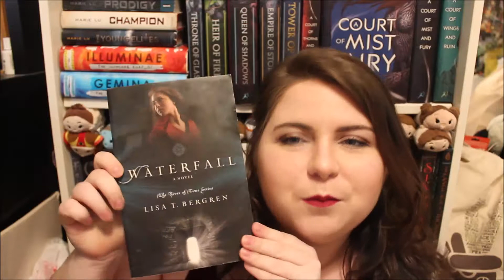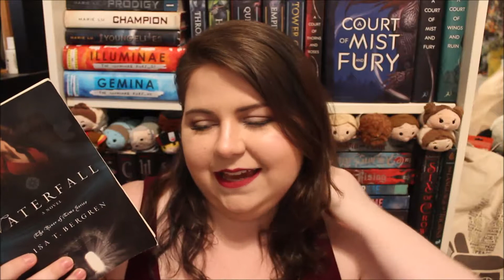Waterfall Review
How y'all doing? I know school is coming up so we'll see how my reading schedule changes. Honestly I hope I can make it to 60 books this year.